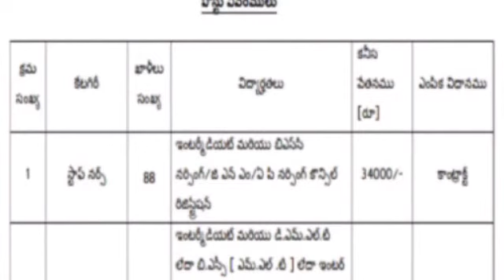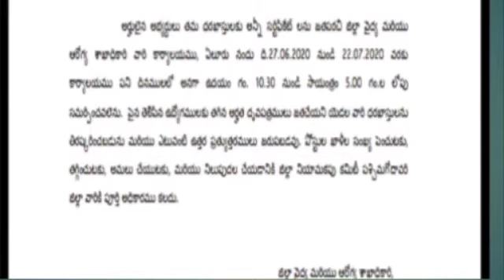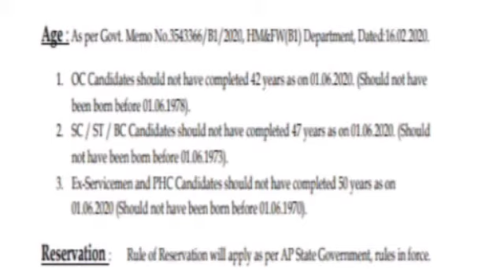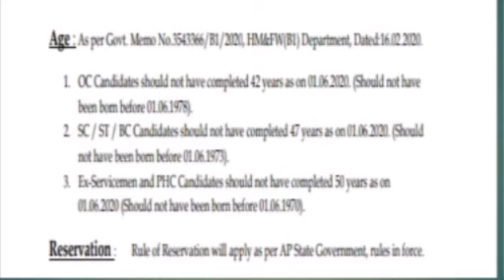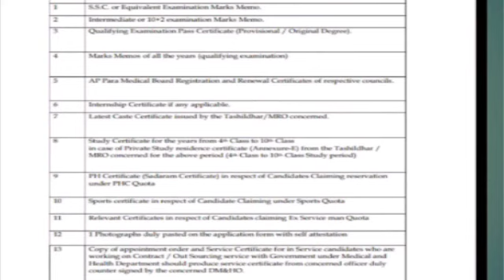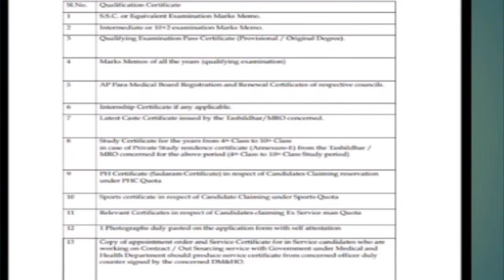Recent ap staff nurse post June 2020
Ap government release notification go paramedical staff,this video provide important dates and information regarding notification